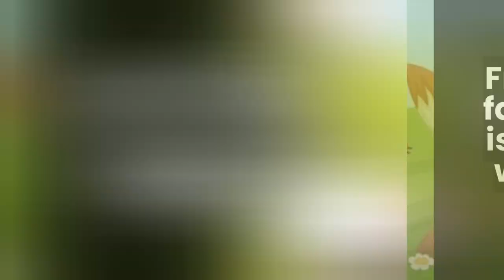the story of the Shepherd Boy and the Wolf